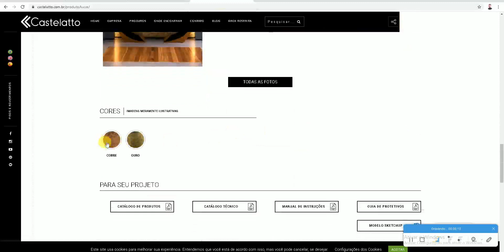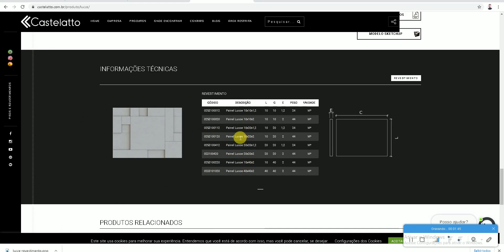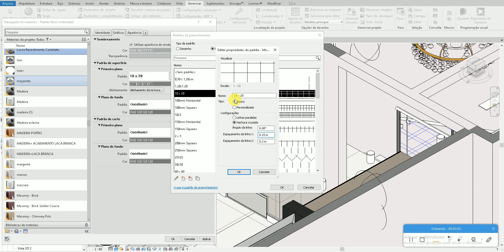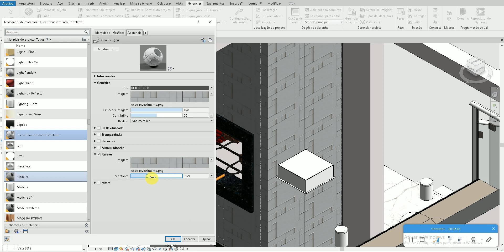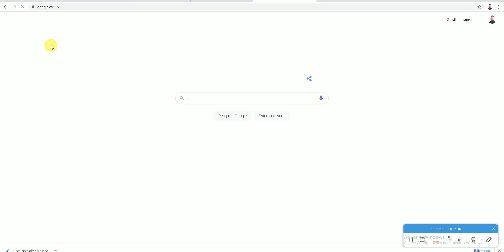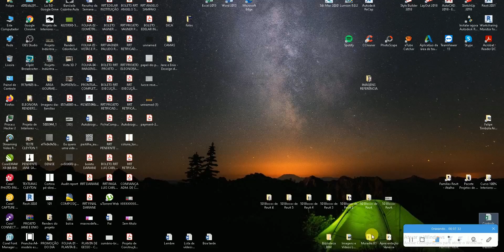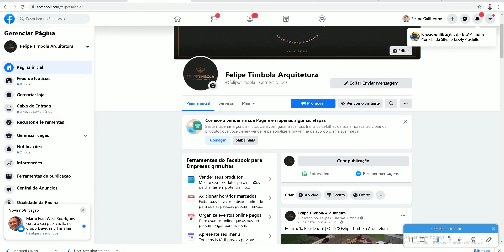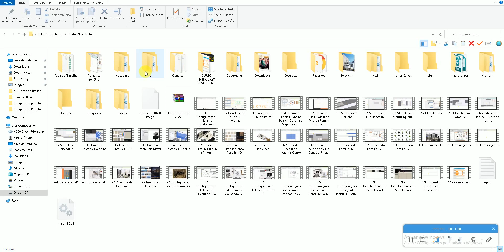100% Revit Interiores Felipe- Aula 488 - REVESTIMENTO